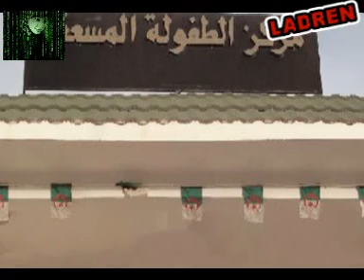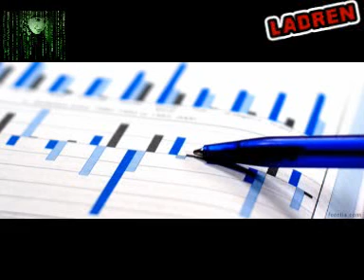ladren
par b-souad Etudiante 2eme année master spécialité droit privé approfondi